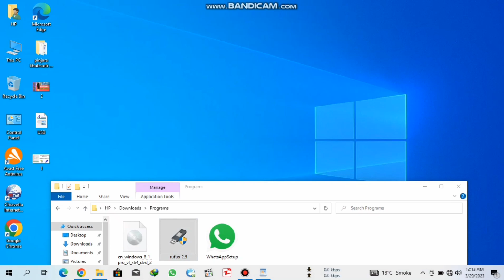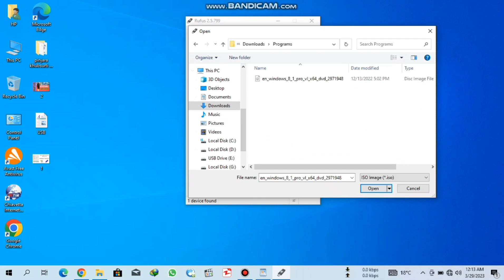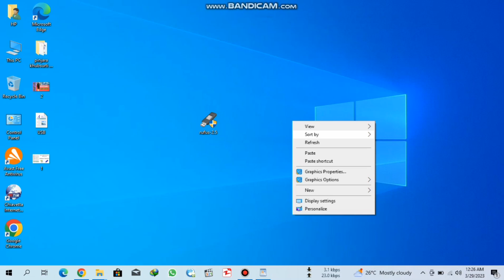How To Create a Bootable USB drive Windows 7, 8,10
Thanks you so musch.